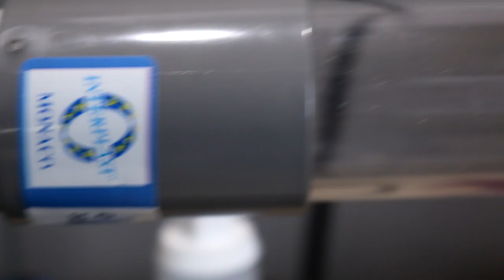Surprise 4k : Acromyrmex octospinosus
Bonne vidéo !!!

N'oubliez pas d'aller voir mon partenaire pour commander vos insectes, rongeurs, matériel et reptile et profitez de la réduction avec le code suivant :
                               5JH7G45X

Un blog myrmecophile et terrariophile où l'on peut retrouver des fiches sur des diverses espèces :